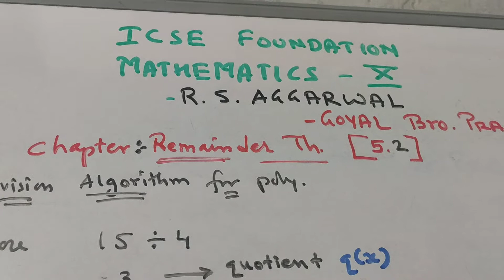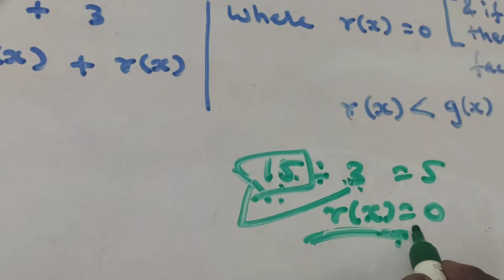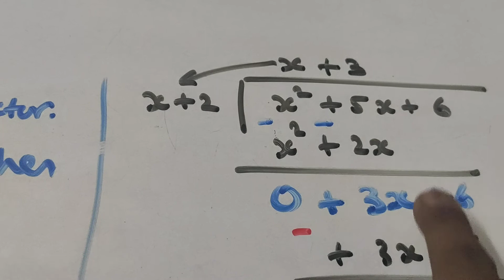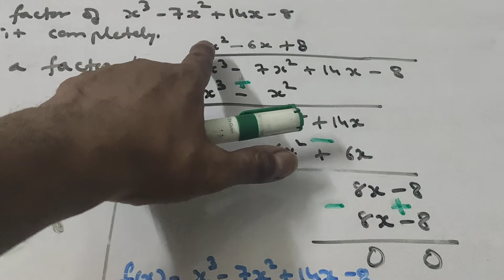ICSE Class X Remainder Theorem:- R S AGGARWAL Solutions [Episode 5.2]